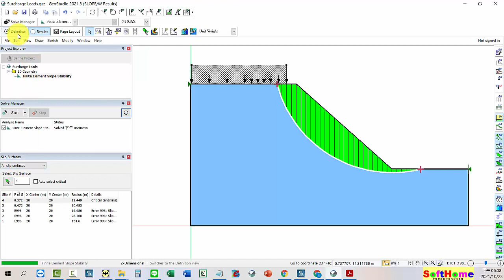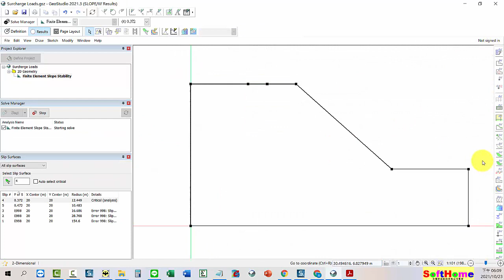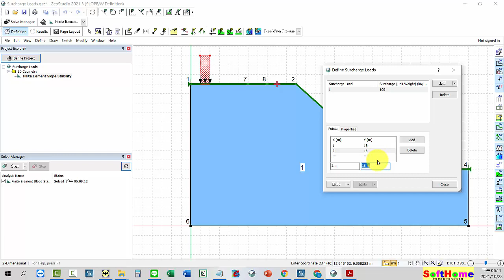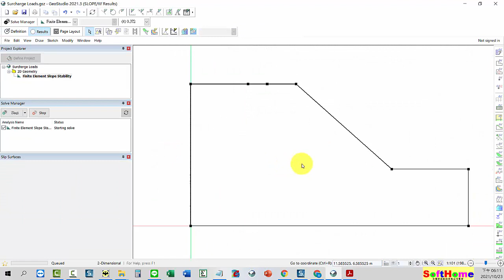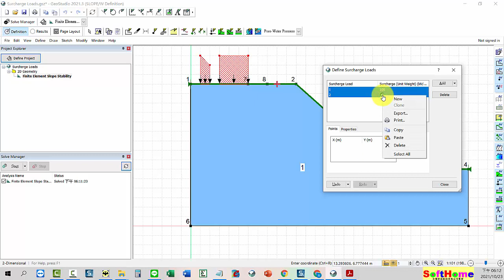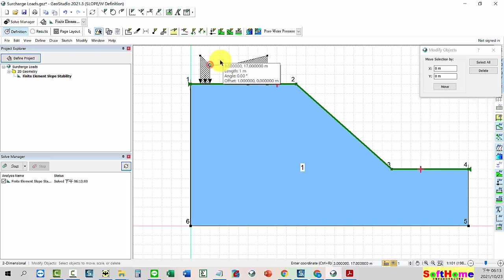06 Surcharge Loads 表層土壤的超載載荷 ; SLOPE/W 邊坡穩定度分析 GeoStudio 2021 簡單模型入門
Tutorial for GeoStudio: 教學範例

Surcharge Loads 表層土壤的超載載荷  ; SLOPE/W 邊坡穩定度分析 GeoStudio 2021 簡單模型入門

Theory,原理示範;  Element,元件示範;  Application,應用示範; Geometry:幾何外型示範

GEO-SLOPE International Ltd.

Surcharge Loads defines surcharge loads applied at the top soil surface.

Surcharge loads are used to simulate a pressure applied over a portion of the soil surface (e.g., to model a footing on the ground surface). Unlike point loads, which are a concentrated force applied at one point, surcharge loads are applied over a region. The magnitude of the applied pressure is computed by multiplying the unit weight by the vertical distance between the surcharge load and the ground surface. The pressure is applied vertical to the ground surface.

Surcharge Loads 定義了施加在表層土壤表面的超載載荷。

超載載荷用於模擬施加在部分土壤表面上的壓力（例如，模擬地面上的基礎）。 與點載荷不同，點載荷是在一個點施加的集中力，超載載荷是在一個區域上施加的。 所施加壓力的大小是通過將單位重量乘以超載載荷與地面之間的垂直距離來計算的。 壓力垂直於地面施加。

13F, NO. 55, SEC.1, CHIEN KUO N-ROAD, TAIPEI, 10491,TAIWAN ROC
All Software :
GeoStudio 大地工程有限元素分析軟體
SLOPE/W 邊坡穩定度分析
SEEP/W 滲流水有限元素分析
CTRAN/W  污染物遷移分析
SIGMA/W 沉陷應力應變分析
QUAKE/W 震動動態有限元素分析
TEMP/W 地下土壤熱傳導分析
AIR/W 水/空氣兩相流分析
VADOSE/W 綜合地下水滲流土壤表層蒸發分析

本公司為 GEO-SLOPE International Ltd. 原廠授權之臺灣代理商
1.教育訓練  2.技術服務  3.教學範例  4.動畫影片

softhome4geostudio is our Video Channel for GEO-SLOPE in YouTube
softhome4geostudio 是本公司專為 GEO-SLOPE 開設之之Youtube專有頻道